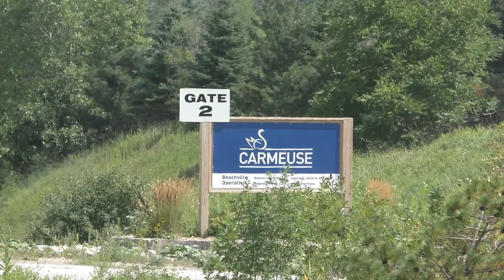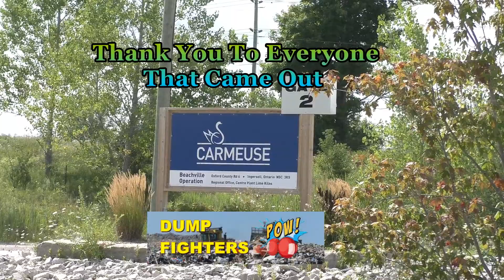OPAL FLAG WAVING Beachville Ont Aug 7 2020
OPAL Flag Waving against the proposed dump. Beachville Ontario